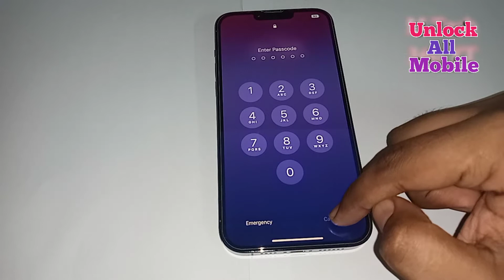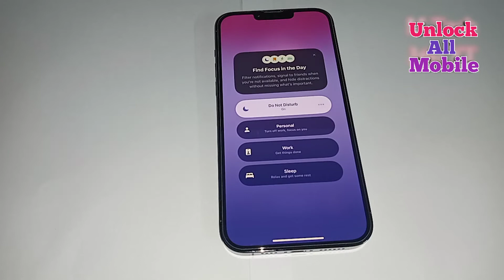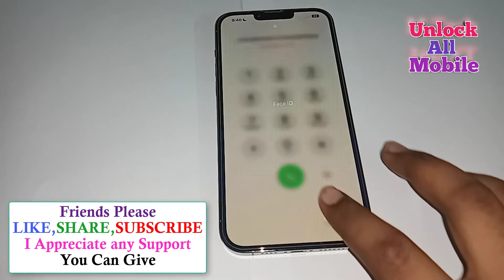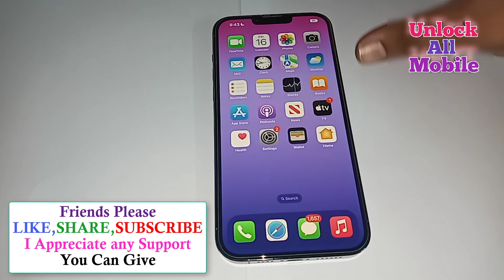Remove Passcode iPhone 14 /13/12/11/X/8/7 | Unlock iPhone Password Lock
Remove Passcode iPhone 14 /13/12/11/X/8/7 | Unlock iPhone Password Lock | Unlock iPhone Passcode | iPhone 14 Pro Max